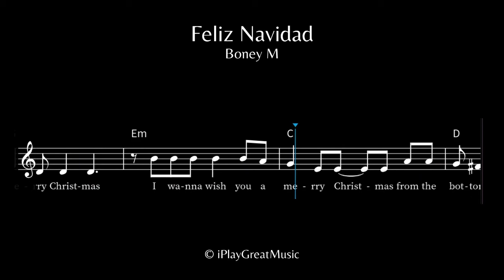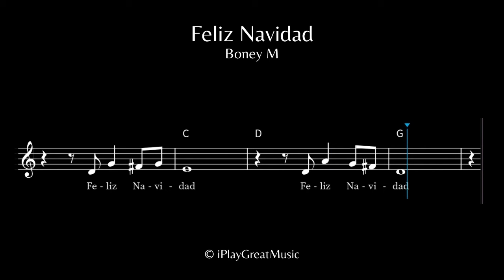Feliz Navidad - Boney M - Transcription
Art channel:  @AutoHistoryArt
Music channel:  @iPlayGreatMusic